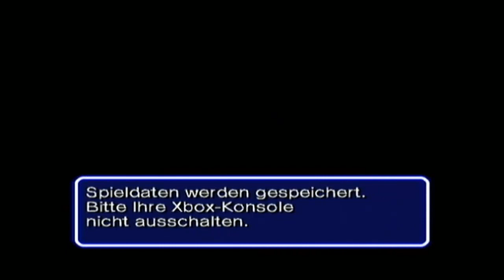Let's Play Sonic Heroes - Part 15 - Überdurchschnittliche Vegetation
Ob der eigensinnige Shadow, die gerissene Rouge und der Kampfroboter Omega einen Sinn für Natur haben? Auf jeden Fall setzen sie sich heute mit Frog Forest und Lost Jungle auseinander...